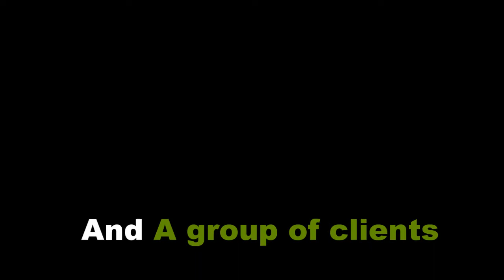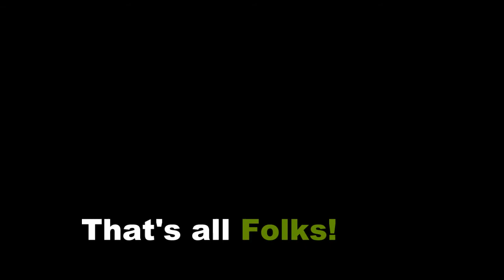A fine day in La Grave with Martijn Schell (UIAGM Mountain Guide) and a group of clients.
After almost 18 years I teamed up again with Martijn Schell and a group of clients from The Netherlands for a fine skiing day on the mountain right above La Grave France, my new home!